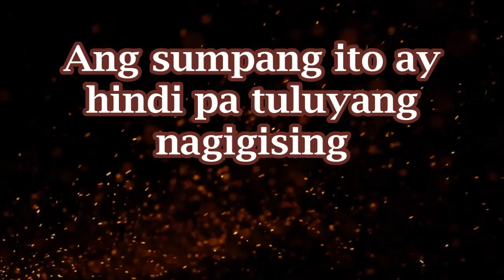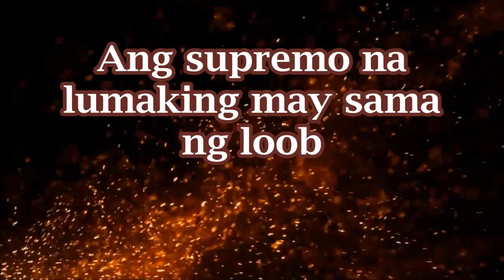La Luna Sangre : Ang katauhan sa likod ng sumpang tinta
Ang katauhan sa likod ng sumpang tinta ni SAndrino.
la luna sangre itinakda
la luna sangre bagong yugto
la luna sangre new order
la luna sangre huling laban,
la luna sangre itinakda vs supremo
Imortal
Lobo
La Luna Sangre
Vampire
Moonchasers
Wolf
Wolves
Bampira
Supremo
itinakda
Sumpang tinta
Immortal
werewolves
twilight
werewolves